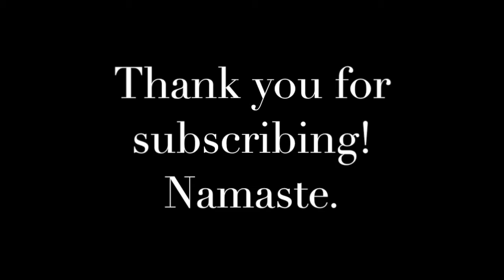Metina's Tropical Villa 2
I did have the bathroom with the big tub in the pool house cleared at last. No more things stored and all have been placed in other part of the house orderly and nicely. Feeling good.